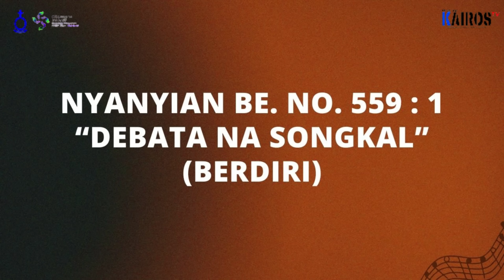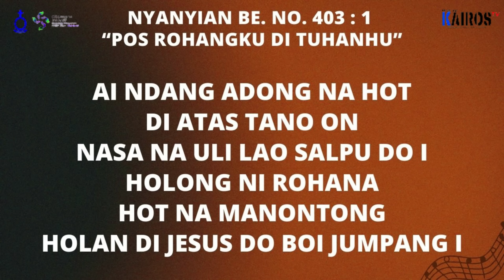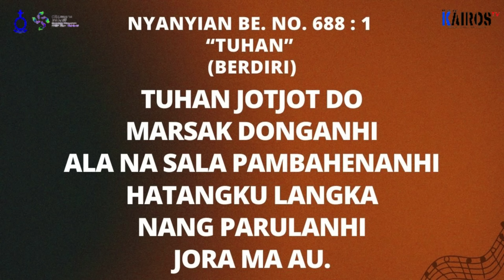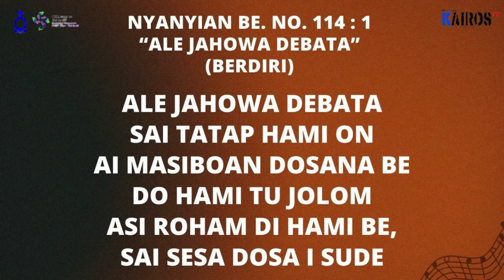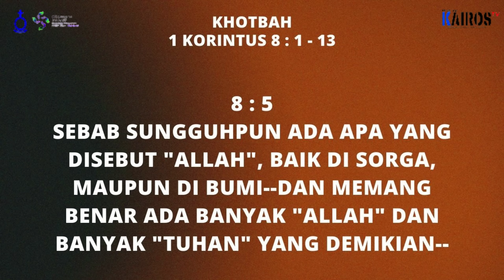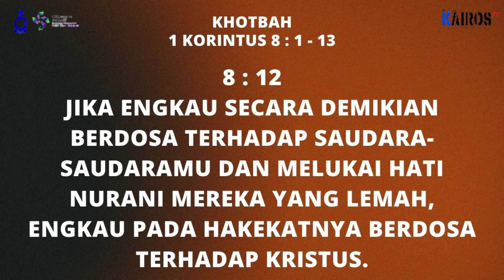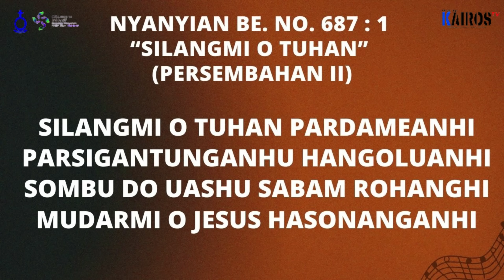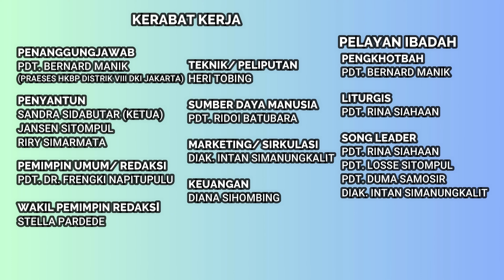𝐈𝐁𝐀𝐃𝐀𝐇 𝐌𝐈𝐍𝐆𝐆𝐔 𝐇𝐊𝐁𝐏, 𝟐𝟖 𝐉𝐀𝐍𝐔𝐀𝐑𝐈 𝟐𝟎𝟐𝟒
𝐌𝐈𝐍𝐆𝐆𝐔 𝐌𝐈𝐍𝐆𝐆𝐔 𝐒𝐄𝐏𝐓𝐔𝐀𝐆𝐄𝐒𝐈𝐌𝐀 𝐇𝐊𝐁𝐏 𝐃𝐈𝐒𝐓𝐑𝐈𝐊 𝐕𝐈𝐈𝐈 𝐃𝐊𝐈 𝐉𝐀𝐊𝐀𝐑𝐓𝐀 𝐑𝐀𝐘𝐀

𝐓𝐎𝐏𝐈𝐊:
𝐉𝐀𝐍𝐆𝐀𝐍 𝐌𝐄𝐍𝐉𝐀𝐃𝐈 𝐁𝐀𝐓𝐔 𝐒𝐀𝐍𝐃𝐔𝐍𝐆𝐀𝐍 𝐁𝐀𝐆𝐈 𝐒𝐄𝐒𝐀𝐌𝐀

𝐏𝐞𝐧𝐠𝐤𝐡𝐨𝐭𝐛𝐚𝐡 : 𝐏𝐃𝐓. 𝐁𝐄𝐑𝐍𝐀𝐑𝐃 𝐌𝐀𝐍𝐈𝐊

𝐋𝐢𝐭𝐮𝐫𝐠𝐢𝐬: 𝐏𝐃𝐓. 𝐑𝐈𝐍𝐀 𝐒𝐈𝐀𝐇𝐀𝐀𝐍
 (𝐅𝐮𝐧𝐠𝐬𝐢𝐨𝐧𝐚𝐥 𝐊𝐚𝐧𝐭𝐨𝐫 𝐇𝐊𝐁𝐏 𝐃𝐢𝐬𝐭𝐫𝐢𝐤 𝐕𝐈𝐈𝐈 𝐃𝐊𝐈 𝐉𝐚𝐤𝐚𝐫𝐭𝐚)